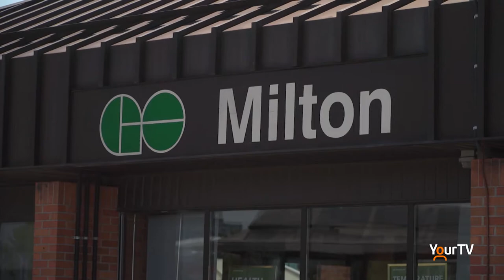Milton GO soon to have two-way all day service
The federal government has committed to pay for half of the cost to enhance GO service in Milton through the National Trade Corridors Fund. We speak with MP Adam van Koeverden for more details.